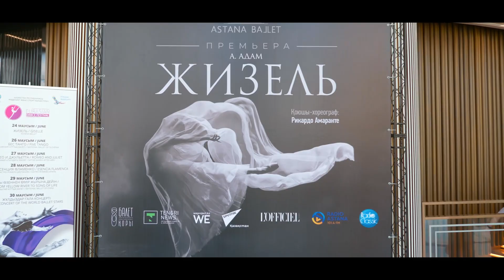II Международный фестиваль балетного искусства «Eurasian Dance Festival» / День 1-ый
Вчера, в креативном пространстве театра «Астана балет» состоялось долгожданное открытие Международного фестиваля балетного искусства  «Eurasian Dance Festival», проходящего в рамках празднования  20-летия столицы Астаны.

24 июня в рамках открытия состоялась премьера театра "Астана Балет" - балет "Жизель" на музыку А. Адана в хореографии Рикардо Амаранте.

«Eurasian Dance Festival» пройдет в театре "Астана Балет" с 24 по 30 июня. В этом году в фестивале примут участие труппа Национального балета Китая, легендарный коллектив Испании «Castro Romero», Национальный балет Словении, ГАТОБ имени Абая, «Астана Балет», а также ведущие солисты Национального балета Португалии и Голландии; Большого театра (Россия); Штутгартского балета и «Астана Опера».